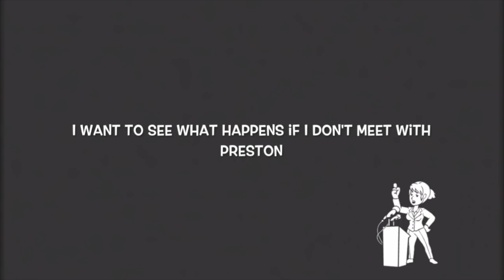FallOut 4 opening part 3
FallOut 4 is a game rated M for mature￼￼. I’m just playing this for the fun of it. It’s one of the games I play on my Xbox a lot. Hope you enjoy it as much as I do.￼

￼All art work is done by myself.

If you like my intros, outros, and ￼￼the music in them, here is the site that I use: ￼￼